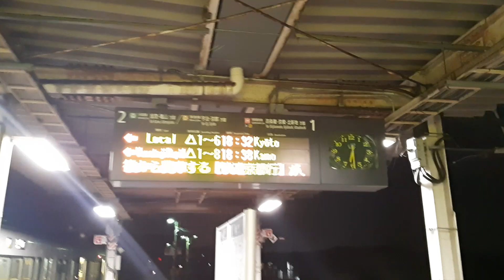2024/1/3 木津駅 奈良線221系電車入線、大和路快速221系発車